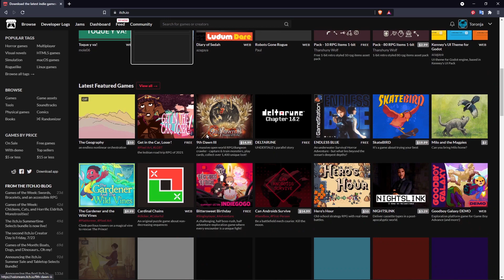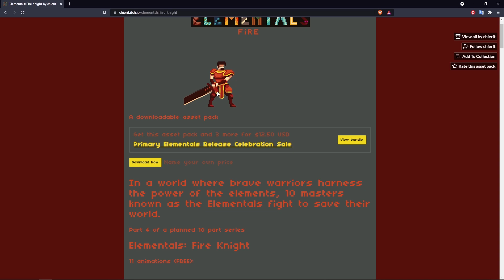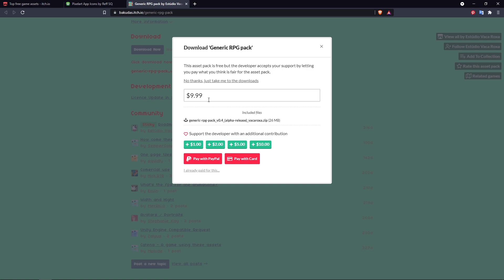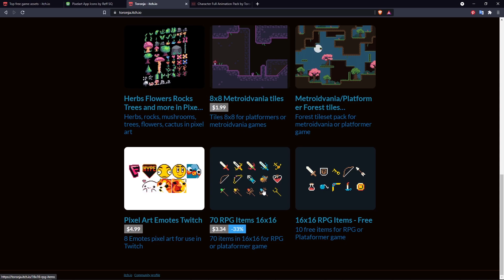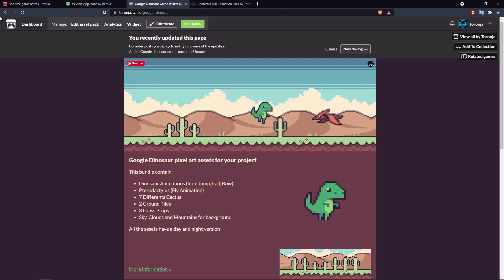PIXEL ART GRATIS para tu VIDEOJUEGO